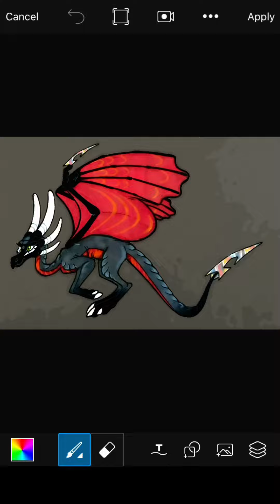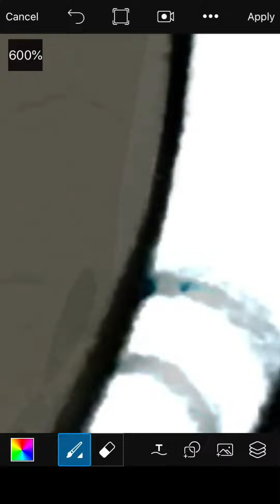Minecraft Cynder art speed edit